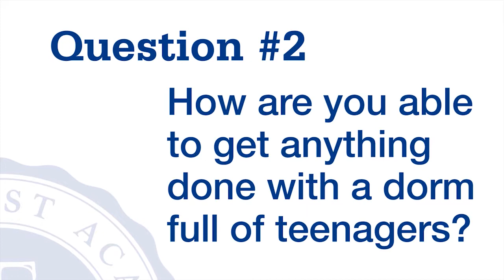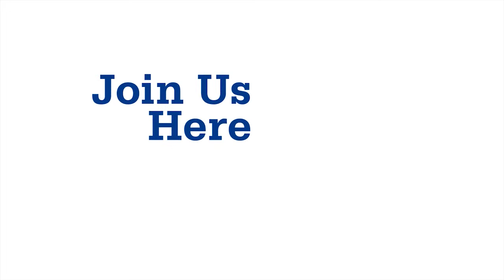How are you able to get anything done with a dorm full of teenagers? - Black Forest Academy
The question, "How are you able to get anything done with a dorm full of teenagers?" is asked often. On the surface it sounds pretty challenging. But there is a diverse, helpful community here to support you. Whether you're teaching, serving or working in a dorm, you're not alone at BFA. Join us here! Impact the world.